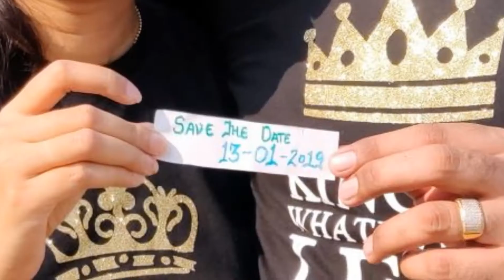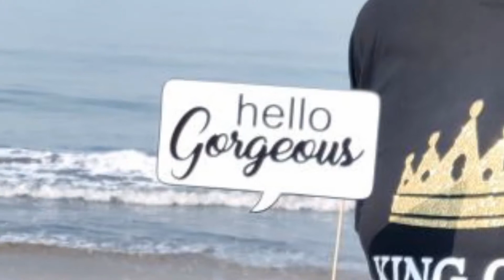Akshay Weds Urvashi 13/01/2019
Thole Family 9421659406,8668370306